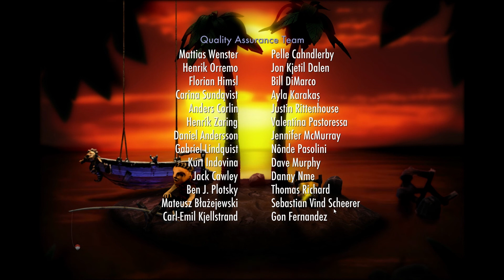The Dream Machine • [ Part XXXVII / THE END ] Chapter VI ~ Another Chapter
We've come far. Good night, Victor.

More of The Dream Machine: shorturl.at/bgrF8